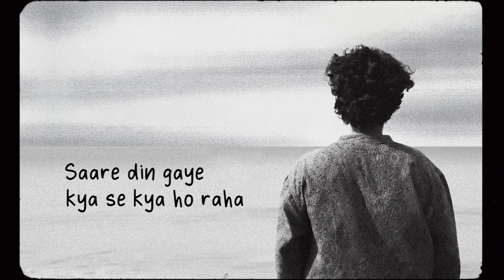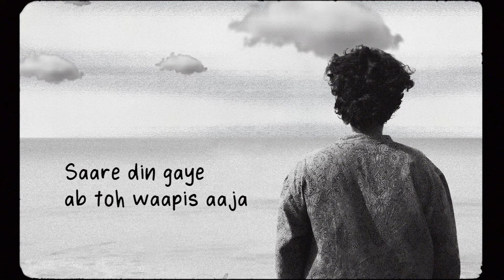Dorwin John - Aasha [Official Lyric Video]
Performed, Composed, Written & Produced by Dorwin John
Guitars: Dhruv Visvanath
Mix & Master: Ayan De

Artwork by Rishik Raj

Lyric Video Created by Orisis Studio

LYRICS -
Saare din gaye kya se kya ho raha
Tohri binti phir se waapis la
Kahe bolat nahi, samjhat nahi,
Saare din gaye, ab toh waapis aaja.

Baatein bin kahe aa mujhko samjha

Hastes ka? Rustes ka ?majhya manaat bastes ka?